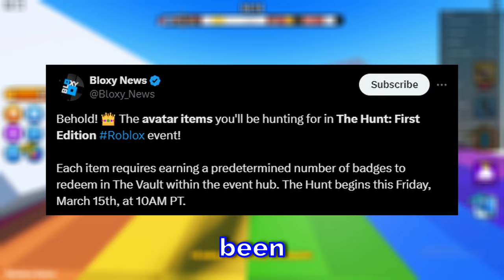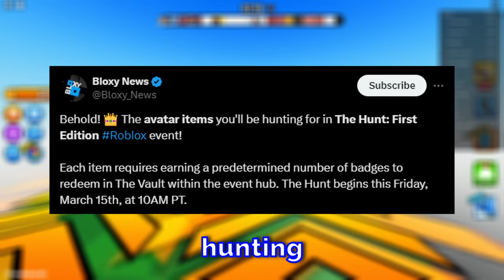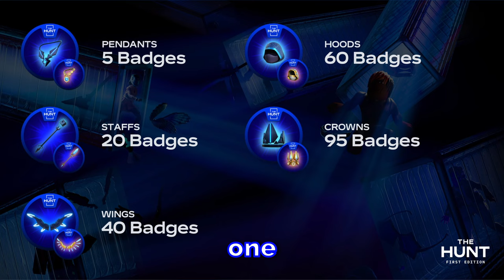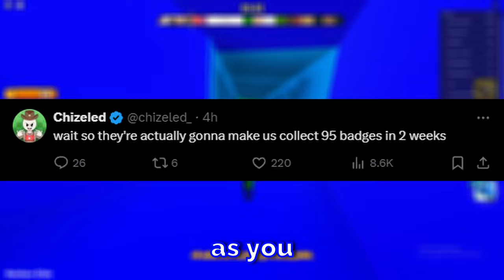Mystery Eggs Found in The Hunt...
I can't believe this is in The Hunt...